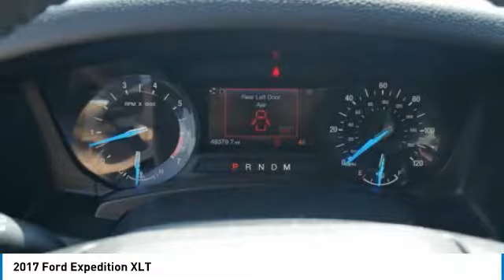2017 Ford Expedition Brooklyn Center,Maple Grove,Plymouth,Minneapolis P27559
2017 Ford Expedition XLT

CARFAX 1-Owner. $3,700 below Kelley Blue Book! XLT trim. 3rd Row Seat, 4x4, Satellite Radio, iPod/MP3 Input, Tow Hitch, Alloy Wheels, Turbo. READ MORE! KEY FEATURES INCLUDE: 4x4, Trailer Hitch, Satellite Radio, Aluminum Wheels, iPod/MP3 Input VEHICLE REVIEWS: Despite its significant size, the Ford Expedition is pretty manageable on the road. The four-wheel independent suspension gives it an exceptionally smooth ride relative to rivals. Precise and responsive steering also contributes to an easy-to-drive nature. -Edmunds.com. A GREAT TIME TO BUY: This Expedition is priced $3,700 below Kelley Blue Book. BUY WITH CONFIDENCE: CARFAX 1-Owner and Qualifies for CARFAX Buyback Guarantee. BUY FROM AN AWARD WINNING DEALER: Check whether a vehicle is subject to open recalls for safety issues at safercar.gov We Will Pay Cash For Your Vehicle. Your car could be worth more than you think! And we'll buy it - even if you don't buy from us. ALL makes and models. ALL price ranges! We'll quote ANY vehicle, regardless of condition. If you accept, you'll walk away with the cash. You'll never find a simpler, safer way to sell your car. Pricing analysis performed on 5/15/2018. Please confirm the accuracy of the included equipment by calling us prior to purchase.